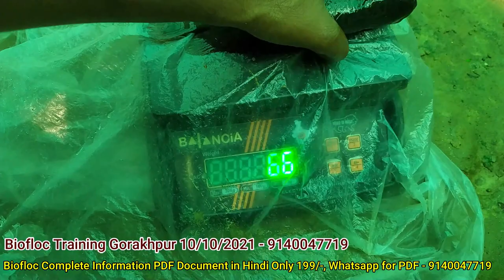Biofloc l Vietnam Koi Fish Harvesting in Biofloc l Vietnam Koi Fish Size 300gm Plus l Fish Harvest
Biofloc l Vietnam Koi Fish Harvesting in Biofloc l Vietnam Koi Fish Size 300gm Plus l Fish Harvesting.
hello dosto,
aj ke is video me ap dekhege  koi fish ki harvesting. Bahut hi sandar result hai 300gm+ se jyada size ha bhi fish hua hai.